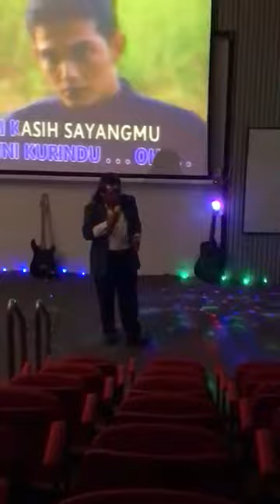Kerinduan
Video from Mohamed Kamal